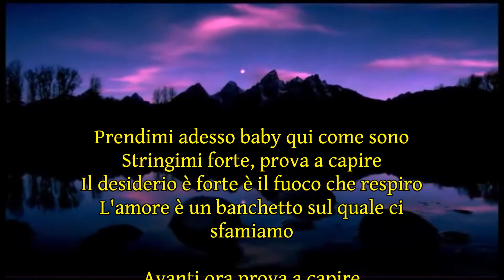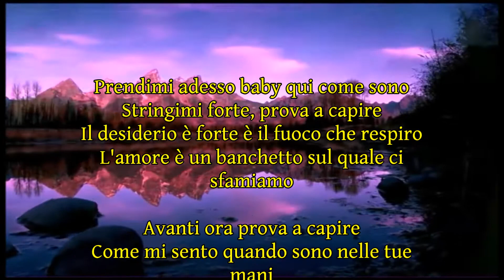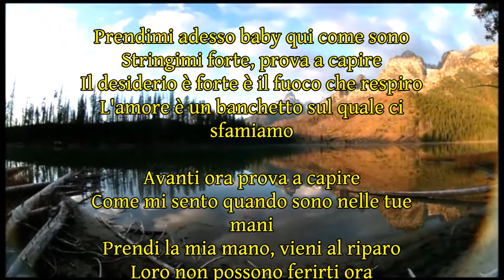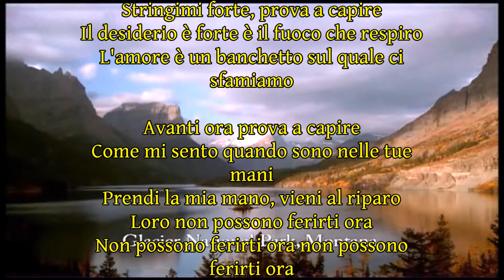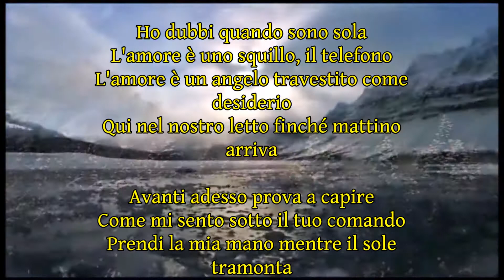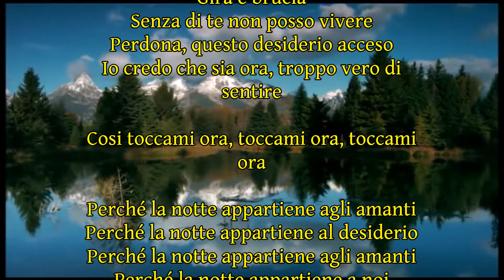Because the Night performed by J C Gravili